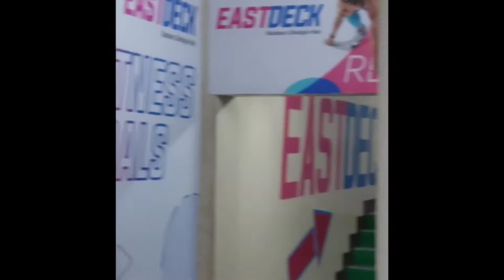Inline Skating/Aggressive Skating & Rollerskating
What a Unity Grind rolling as one